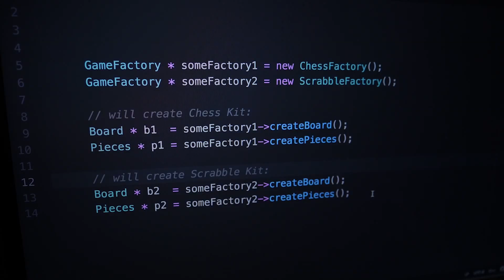Call Stack 1/2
Call stacks are fundamental pieces of our programs. This video introduces the concept of call stack and goes over some quirks of this mechanism. If you're interested in the details of stack implementation - the in depth video is waiting for you